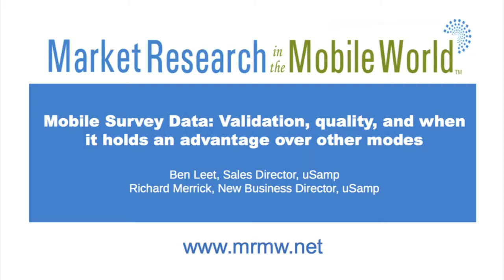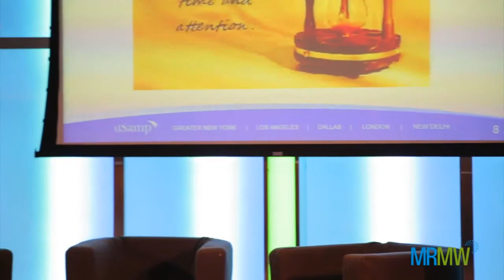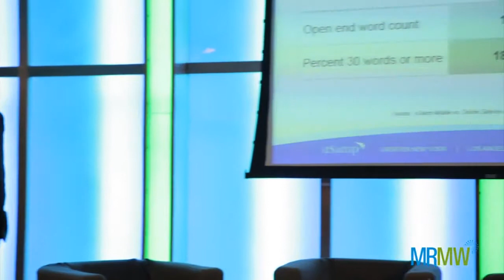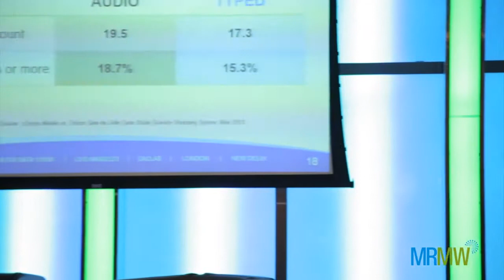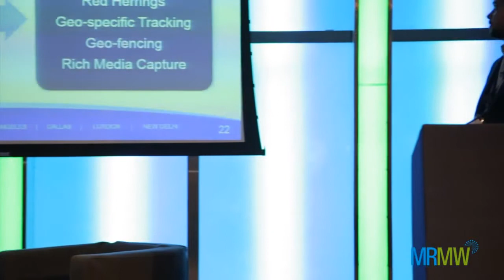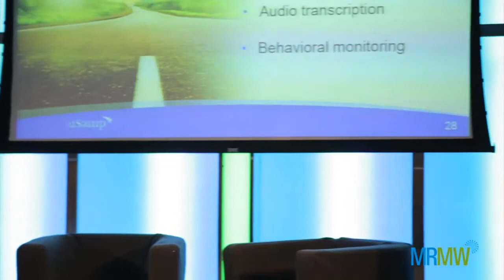Mobile Survey Data: Validation, quality, and when it holds an advantage over other modes - uSamp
Presented by Ben Leet, Sales Director, uSamp
Richard Merrick, New Business Director, uSamp
at Market Research in the Mobile World Europe 2013
8 - 11 October, London, United Kingdom